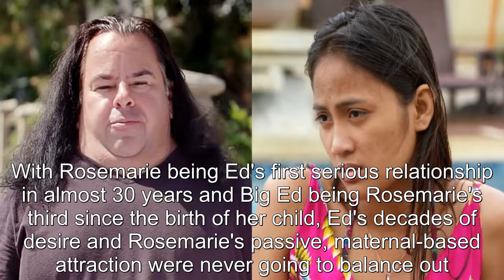90 Day Fiancé: 10 Red Flags That Doomed Ed And Rose From The Start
90 Day Fiancé: 10 Red Flags That Doomed Ed And Rose From The Start.
90 Day Fiance offers a unique look into the world of international dating and matrimony.